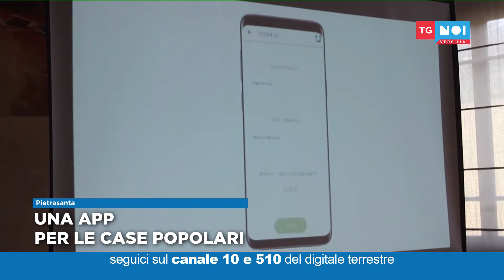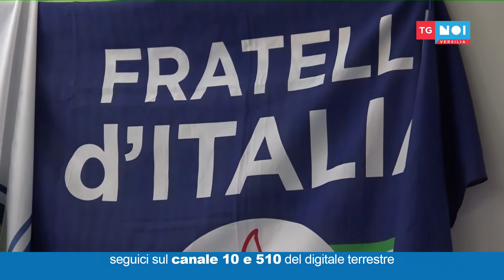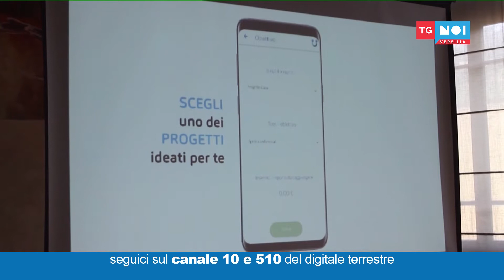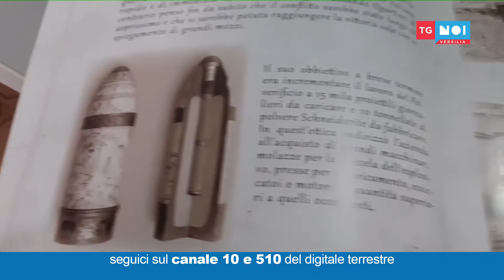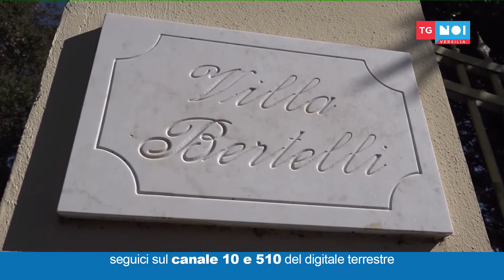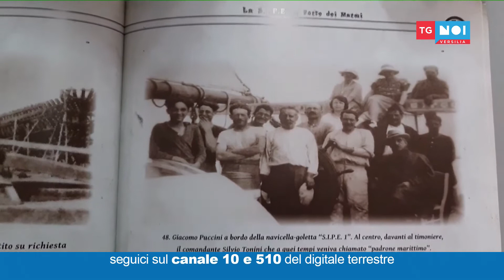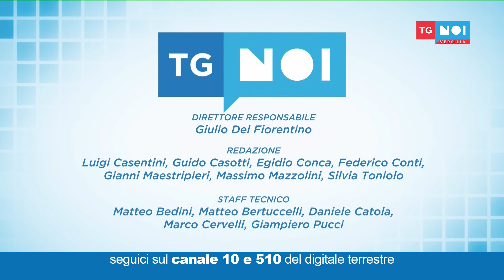Tg Noi Versilia 29/05/2019